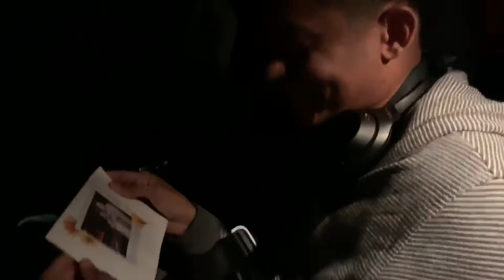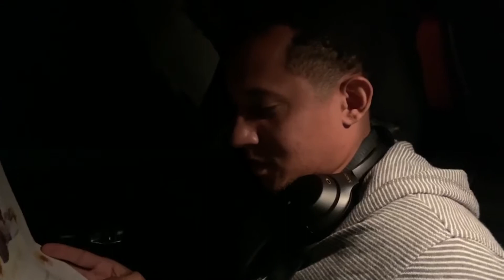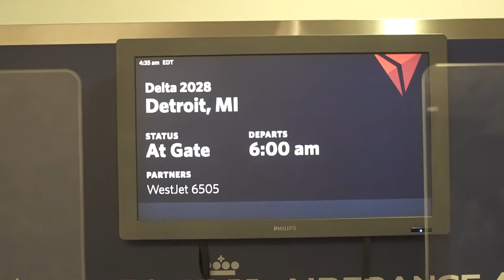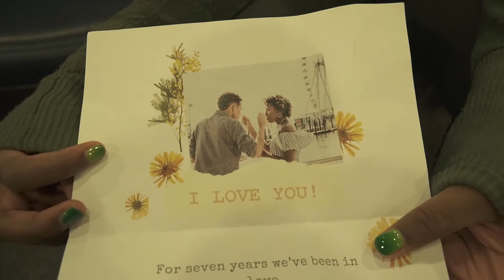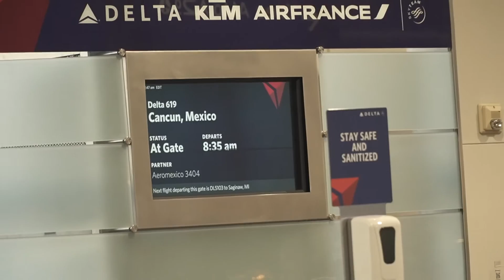I SURPRISED MY HUSBAND WITH A TRIP TO TULUM, MEXICO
It's our first anniversary!! I was so excited (but low-key nervous) about planning a surprise trip to Tulum Mexico for Lawrence as my anniversary gift to him. With a lot of planning (and lying to him lol) I pulled it off and we had a wonderful time.